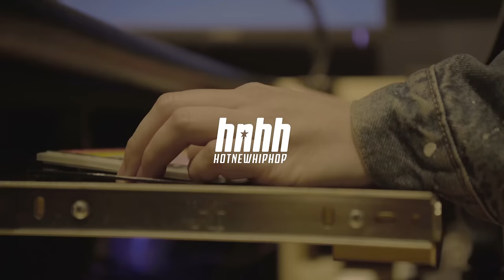Audio Push - Inland City Blues (prod. brandUn DeShay)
Oktane and Price stopped by the HNHH studio not long after the release of their major label debut The Stone Junction EP. They immediately got in the booth and knocked out a buttery smooth track entitled "Inland City Blues."

A play on the classic Marvin Gaye track "Inner City Blues," "Inland City Blues" is all about how everyday problems aren't so bad when your life is mostly defined by a burgeoning bank account, fawning females, and copious amounts of marijuana. As Price raps: "I let my nuts hang and my fist high."

Shoutout to BrandUn DeShay for supplying this beat. Flute samples are criminally underutilized in hip hop. They always evoke a carefree, floating sensation.